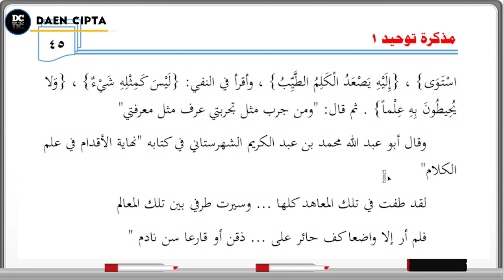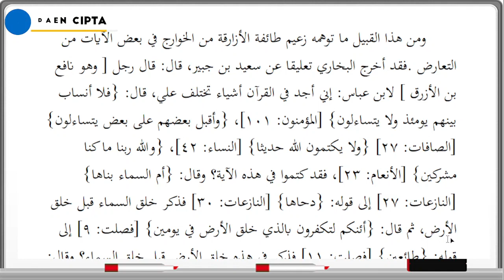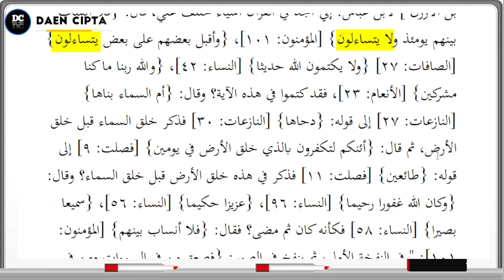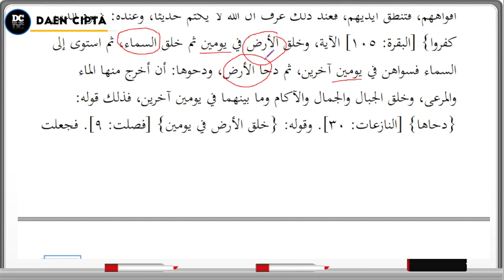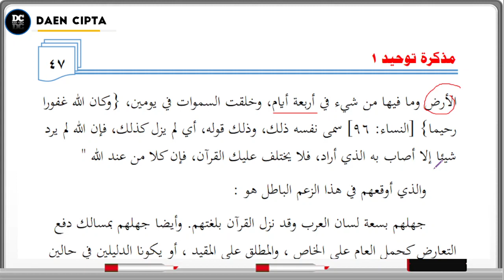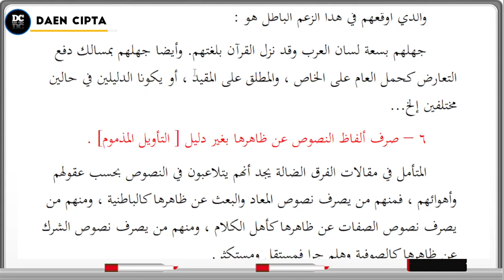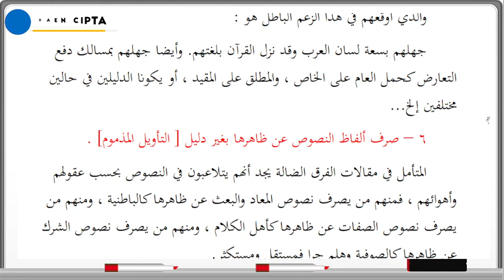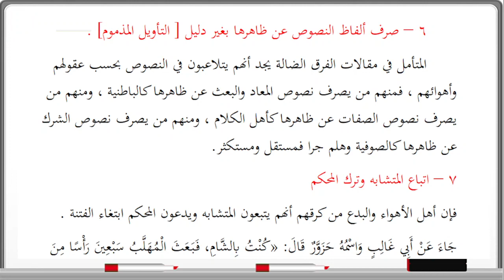[PENGANTAR ILMU AQIDAH] مذكرة التوحيد - PERMASALAHAN-8 bag. 13